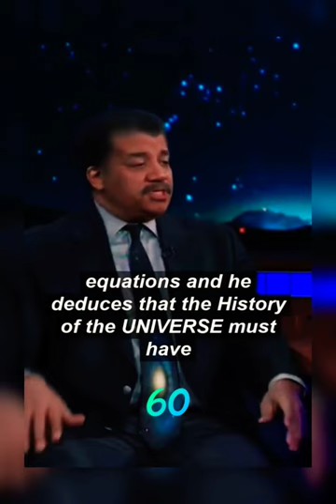A Catholic Priest first proposed the Big Bang theory | Neil deGrasse Tyson & Stephen Colbert